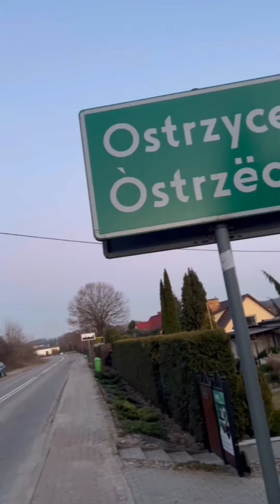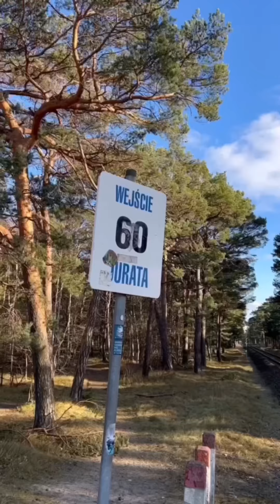Kaszubska Influencerka - Latné ferje w Òstrzëcach (Kaszubski Cover The Shorts - Comment Ca Va)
Mix/Mastering - Shovel Elite Production Piotr Łopacki
Słowa - Karolina Stankowska (kaszubska influencerka)

KASZËBË🖤💛